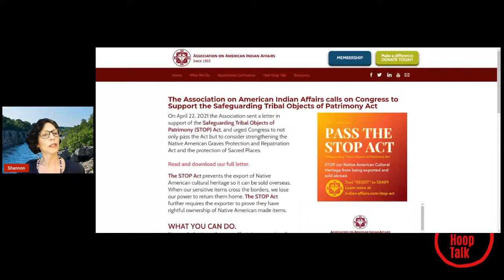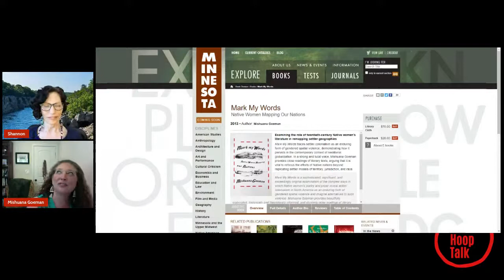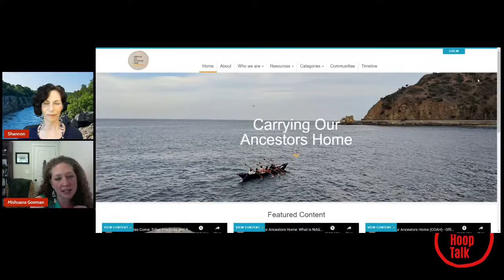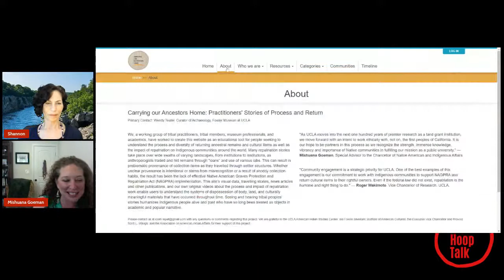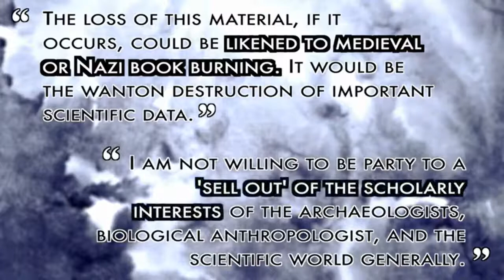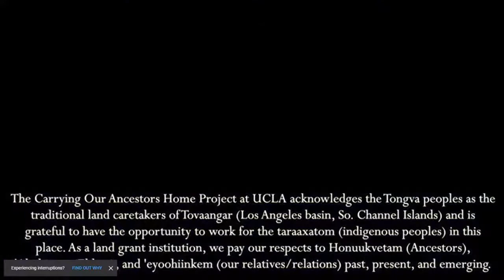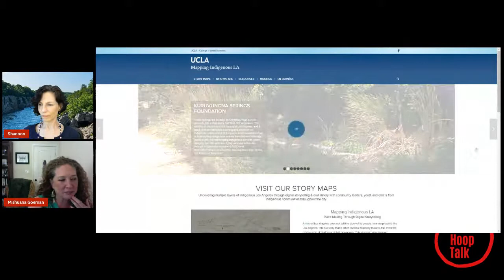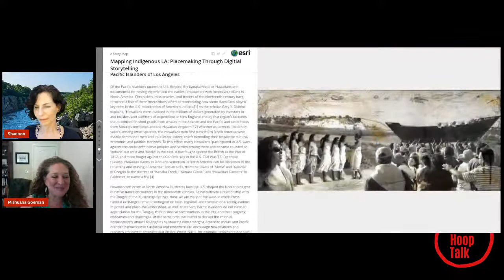Red Hoop Talk EP 54: MISHUANA GOEMAN, Tonawanda Seneca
Join REDHOOPTALK this Friday at 5 pm Eastern to visit with scholar, professor and activist Dr. Mishuana Goeman! She is Tonawanda Band of Seneca and a Professor of Gender Studies, American Indian Studies, and Critical Race Studies at the University of California, Los Angeles. Mishuana’s research centers on Native American literature, 20th Century American literature, and race and ethnic theory.

Mishuana is also the inaugural Special Advisor to the Chancellor on Native American and Indigenous Affairs at UCLA. She is the author of "Mark My Words: Native Women Mapping Our Nations" (University of Minnesota Press, 2013) and the forthcoming "Settler Aesthetics and the Spectacle of Originary Moments: Terrence Malick’s the New World" (University of Nebraska Press). Additionally, she is part of the feminist editorial collective for "Keywords in Gender and Sexuality Studies" from NYU Press forthcoming in Fall 2021. She is helping to develop two community based digital projects, Mapping Indigenous L.A., which gathers alternative maps of resiliency from Indigenous LA communities, and Carrying Our Ancestors Home, a site concentrating on better working Tribal relationships and communications as it concerns repatriation and NAGPRA - which the Association is also a part of!